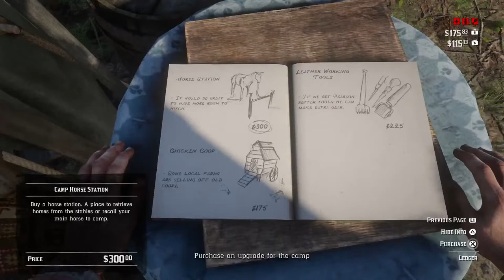Red Dead Redemption 2 (Part 3)